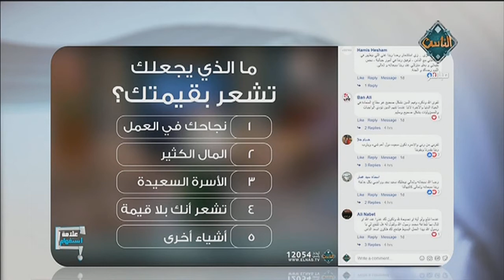تعليق د. عطيات الصادق لكل إجابة على سؤال الحلقة المطروح على الفيسبوك | علامة استفهام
تعليق د. عطيات الصادق لكل إجابة على سؤال الحلقة المطروح على الفيسبوك